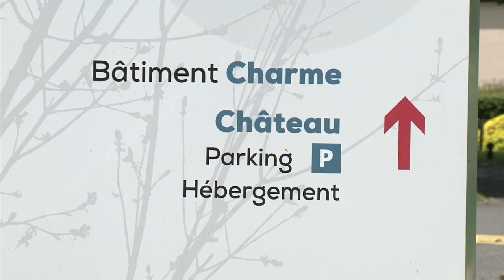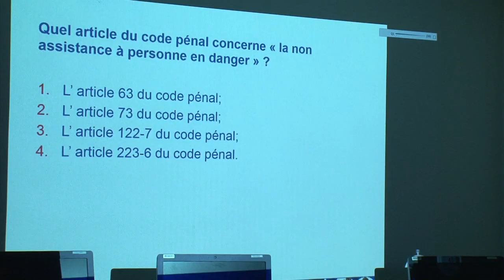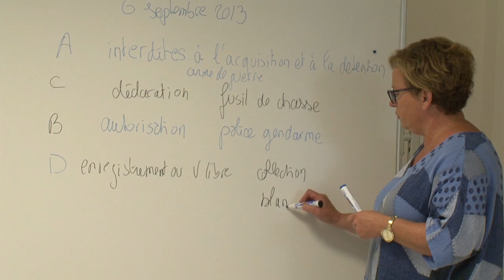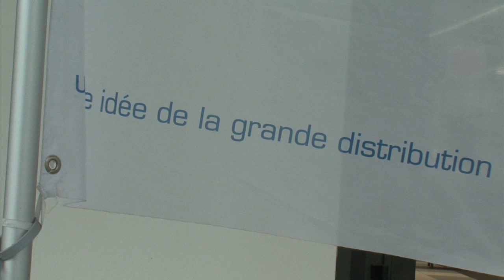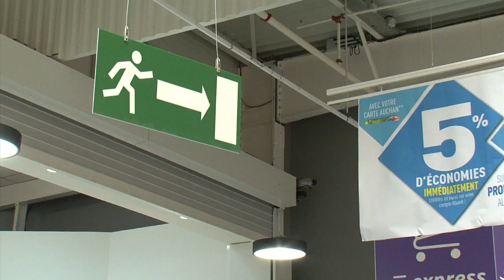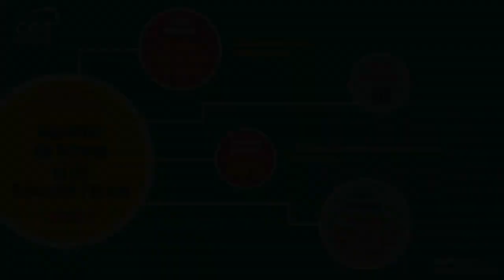Formation Agent de Sûreté et de Sécurité Privée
D’une durée de 10 mois, dont 4 mois de stage en entreprise, cette formation de niveau V proposée au COS CRPF de Nanteau-sur-Lunain, vous permettra d’obtenir un titre professionnel.